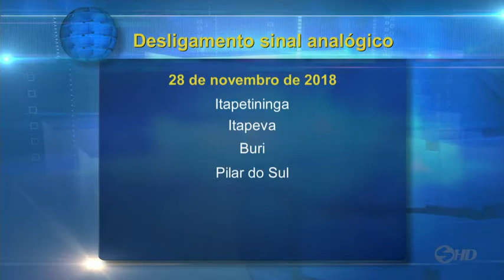Desligamento do sinal analógico - TV SOROCABA/SBT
O sinal analógico será desligado em novembro. O telespectador que ainda não tem o digital tem pouco mais de 100 dias para se adequar a nova maneira de assistir TV.
Preparamos uma reportagem já que muitas pessoas ainda tem dúvidas sobre o sistema.